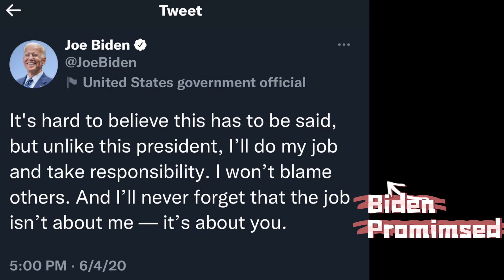It is always Trump's fault....and it is not funny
Joe Biden laughs while telling a story of a woman who lost two sons due to Fentanyl